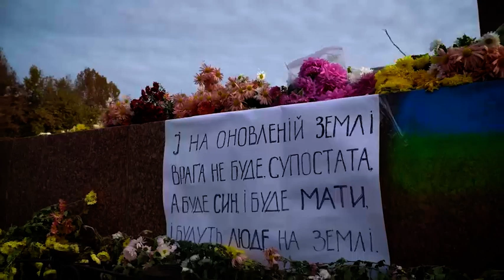Зеленський приїхав у Херсон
Президент Володимир Зеленський 14 листопада приїхав у звільнений від російських окупантів Херсон.